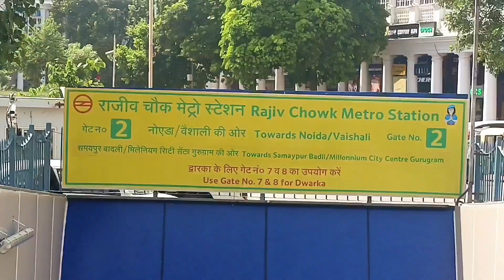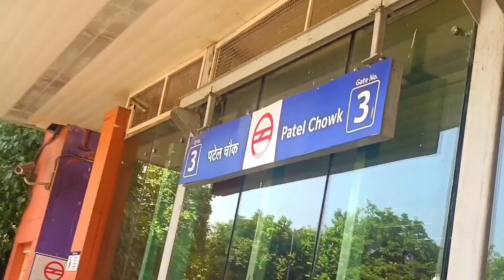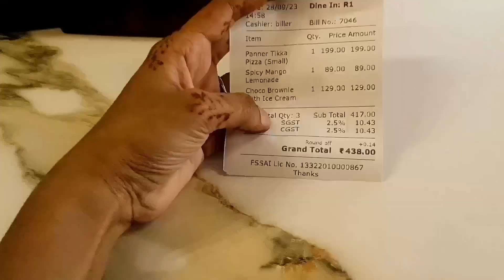meet my bestie 😍||Korean singer aoora😳|| janpath market 🛍️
audio
seasons  by wonki
content by